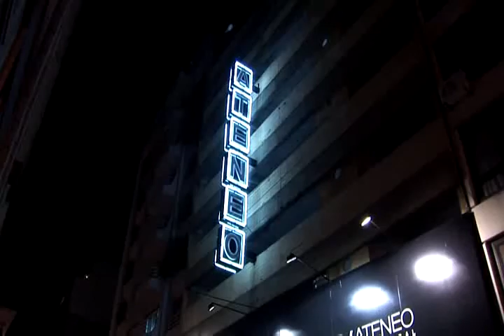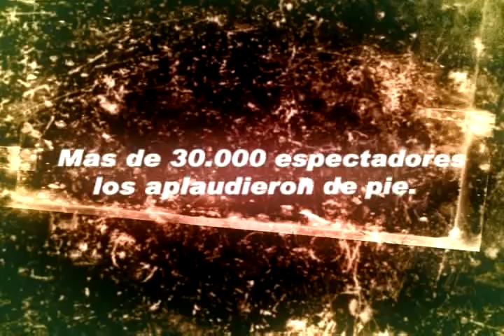ImprocrashAteneo- Valkirias Shows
El grupo IMPROCRASH! esta formado por actores de diferentes formaciones, especializados en la improvisación teatral. Han creado este espectáculo con el objetivo de ofrecer un show diferente, sosteniendo la premisa de que la improvisación no tiene límites y permite ser disfrutada por todo tipo de público, eliminando la competencia, agregando como sello particular el no intercambiar ni una sola palabra antes de iniciar la escena y que las propuestas del público sean en voz alta, lo que no permite ningún tipo de selección, por lo nunca se sabe qué es lo que puede ocurrir!